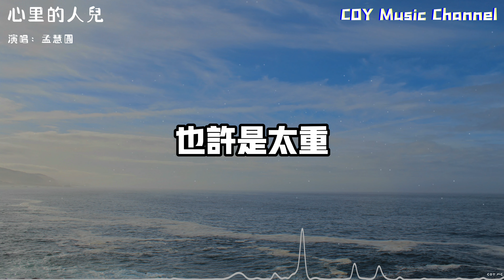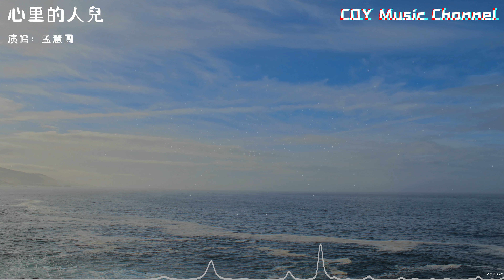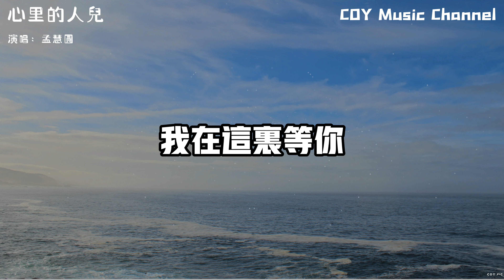孟慧圓 － 心裡的人兒『我把心裡的人兒丟在雲裡』（動態歌詞/Lyrics Video/無損音質/4k）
抖音號：COYMusicChannel

🎵【歌詞】
孟慧圓 － 心裡的人兒
作詞 : 孟慧圓
作曲 : 孟慧圓
編曲：高飛

我把心裡的人兒
丟在雲裡
也許是太重
下了一場傾盆大雨
滋潤我心裡的土地
我把心裡的人兒
丟在黃昏裡
也許是溫暖
從雲裡灑出光影
溫柔我每一次想你
我把心裡的人兒
丟在風裡
悄悄的拂過
散發著你的氣息
像收穫美好的話語
我把心裡的人兒
丟在心裡
生根發著芽
卻只能在心裡

我把心裡的人兒
丟在黃昏裡
也許是溫暖
從雲裡灑出光影
我把心裡的人兒
丟在風裡
悄悄的拂過
散發著你的氣息
心裡的人兒你在哪裡
生根發著芽
我在這裡等你
生根發了芽
我在這裡等你